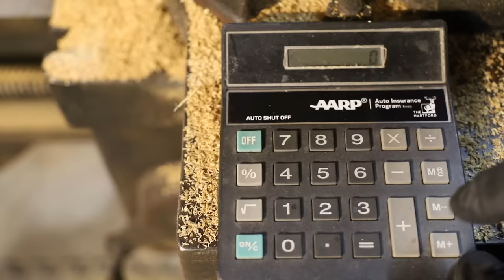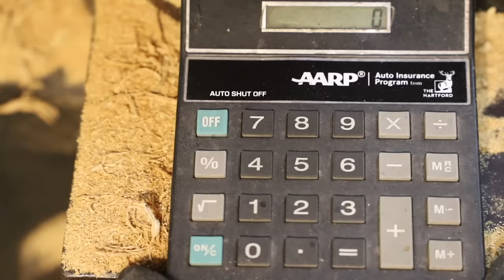New 187lb. Wagon Hub From Scratch | Engels Wheelwright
Extra large wagon wheels require extra large wagon hubs.  I am building this large hub In preparation for building a 1000 lb wheel.  Building and restoring horse drawn vehicles requires wood turning and blacksmithing skills, both involved in building wagon hubs.  This is the complete process, step by step.

Many of you are interested in the tire bolts and rivets I use in my videos. Since I use a large number of these, I do keep them in stock.

These are not cheap, home improvement tools. I use tools hard so I use high quality tools. These prove to be less expensive in the long run.

My metal marking pencil

Metal marking pencil refills

My Milwaukee Cutoff saw

I use Makita Cutoff blades

I have several 4½” Makita angle grinders

I have several 7” Makita grinders

4½” Flap wheels

My Makita cordless drill

My Milwaukee ½” cordless drill

My Makita 3¼” Electric plane

My Makita Leaf Blower, revolutionized my shop cleaning

My Makita ½” drill, very powerful

My Bosch Router

My Baileigh Cyclone dust collector

The Canon video camera I use

TWP Wood Preservative, 1 gallon, cedar tone, natural

TWP Wood Preservative, 5 gallon, cedar tone, natural

My favorite work shirts